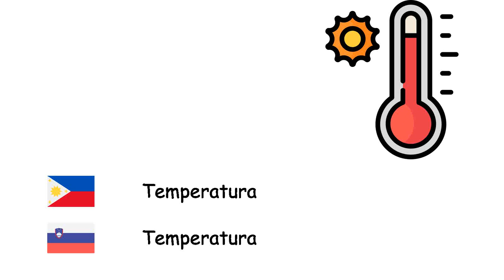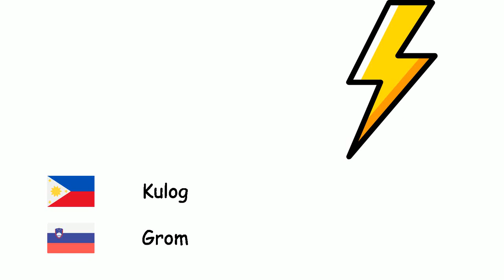Panahon (Wikang Eslobeno) (tl-sl)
Fone TV
tl-sl-12
Vreme (Slovenščina)
Niyebe - Sneg
Hangin - Veter
Maginaw - hladno
Ulan - dež
Temperatura - Temperatura
Bahaghari - Mavrica
Maaraw - Sončno
Maulap - Oblačno
Kulog - Grom
Kidlat - Strela
Hurricane - orkan
Bagyo - Vihar
Hail - Toča
Buhawi - Tornado